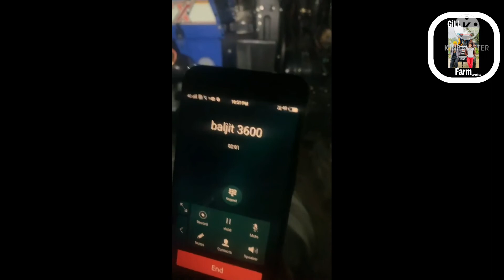7172 creck mekhma live modification 3630 special edition